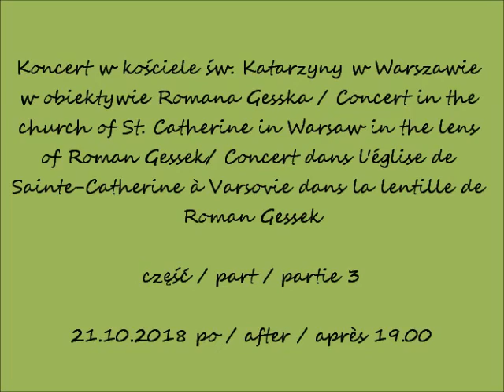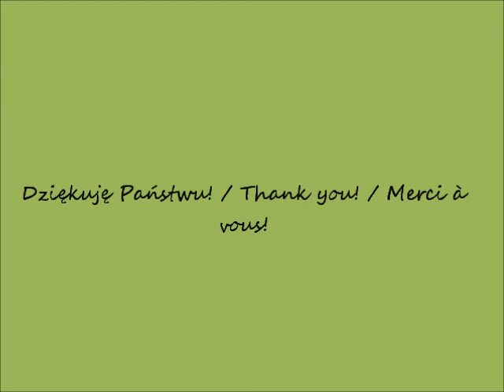2018 10 21 Warszawa Koncert w kościele św Katarzyny część 3 po 19 00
Koncert w kościele św. Katarzyny w Warszawie w obiektywie Romana Gesska / Concert in the church of St. Catherine in Warsaw in the lens of Roman Gessek/ Concert dans l'église de
Sainte-Catherine à Varsovie dans la lentille de Roman Gessek
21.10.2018 po / after / après 19.00